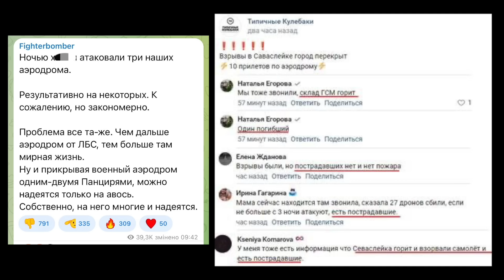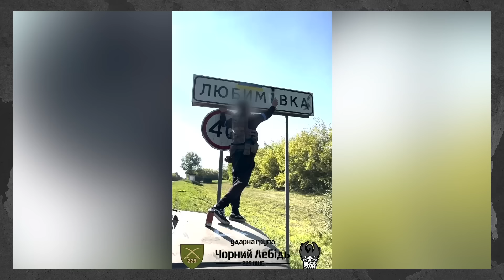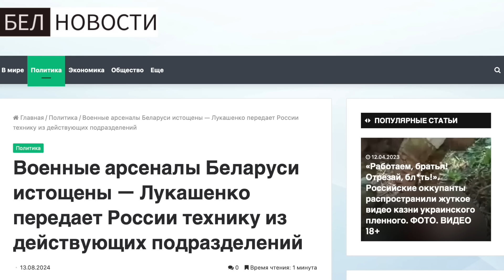Росіяни не проти втрати Суджі але стягують війська. Атака на аеродром з МіГ-31К